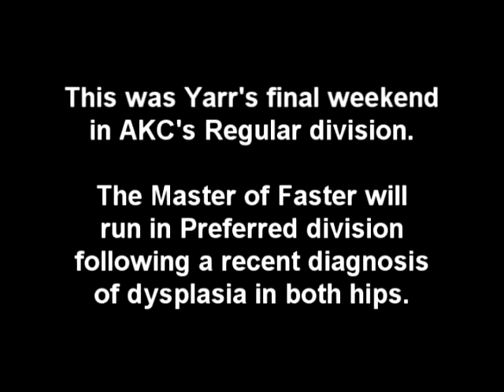Yarr's Agility QQ in Bittersweet Minor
Clips from border collie Yarr's first agility QQ, Hutchinson KS, October, 2011.